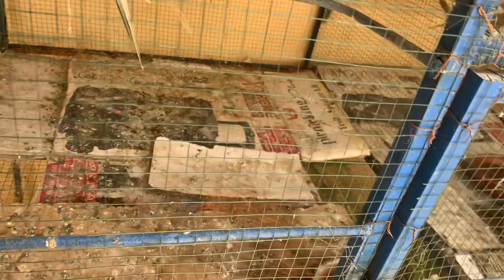Qurbani Ka Bakra | last day 🥹| Qurbani ka bakra le aye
Qurbani ka bakra le aye

Hey there I’m sheraz mahar how are you hope you all are doing well and good 😊 plz do subscribe like 👍 share to my channel and hit the bell icon for interesting videos and information about birds and animals thanks ❤️🥰💖